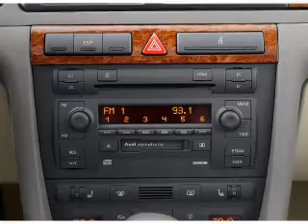2004 Audi A6 - Bridgeport CT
Year: 2004
Make: Audi
Model: A6
Trim: 3.0 quattro
Engine: 3.0 liter 6 cylinder 30 valve
Transmission: 5-Speed Automatic
Color: Blue
Mileage: 105000
Address:
1930 Main Street